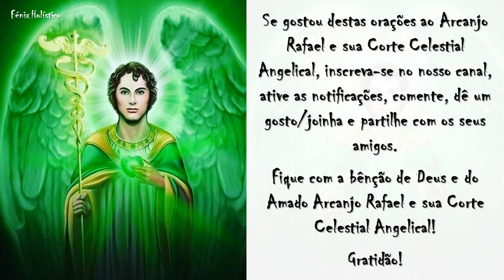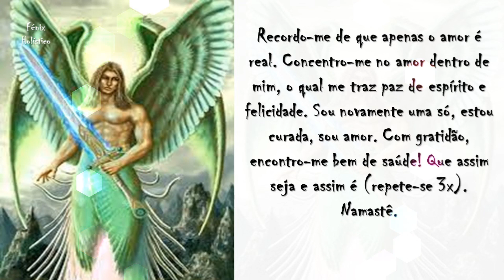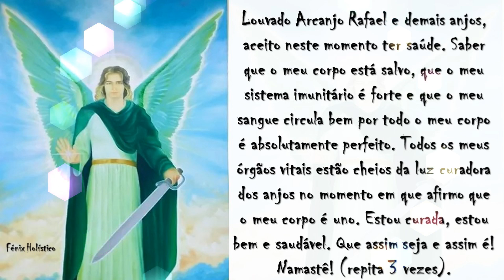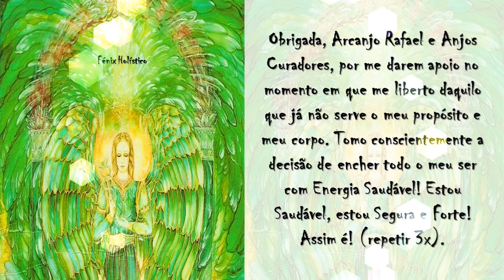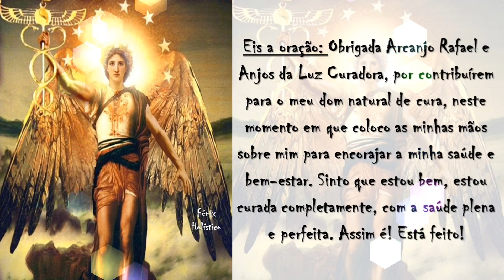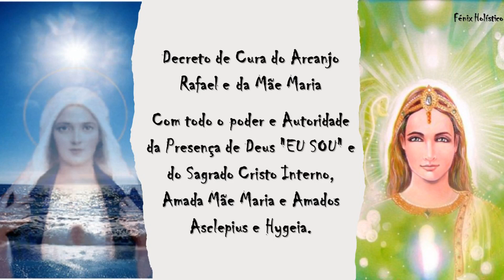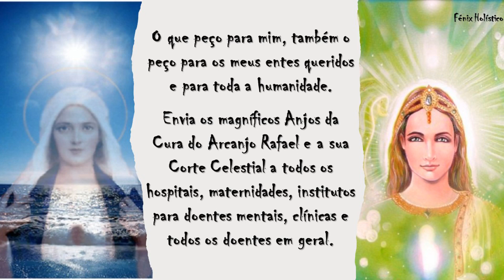Arcanjo Rafael e suas orações poderosas👼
Arcanjo Rafael e suas orações poderosas👼 minha querida amiga ou amigo de fé, trazemos as 9 orações poderosas do Arcanjo Rafael para que te possa ajudar a atingir a cura física e espiritual.

Esperamos que o vídeo e a oração seja do vosso agrado «3 e não se esqueçam de partilhar o vídeo, de colocar gosto/joinha, de comentar e de subscrever o canal, para receberem sempre as nossas orações e meditações «3

Abre conta moey! por videochamada ou Chave Móvel Digital, com o meu código e ganha 10 €. Começa logo a usar, sem custos e com cartão gratuito. Acede ao link e associa o teu número antes de abrires conta.

Bem hajam!